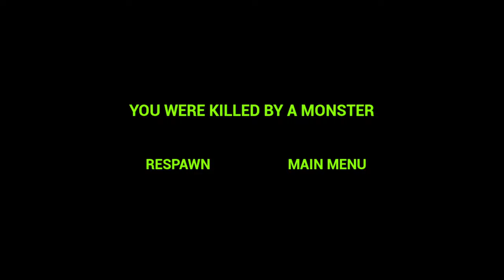Zoochosis And Zoonomaly 3 Offcial Teaser Trailer Game - Bloom o'Red & Gold Burn All Mutated Monster